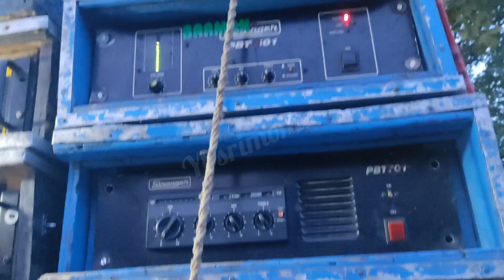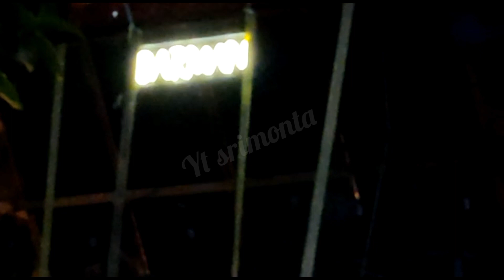barman music মনসা পূজা বিসর্জন উপলক্ষে road show..(জুখিয়া বানীমন্দির )yt srimonta..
vairal_video_barman _music